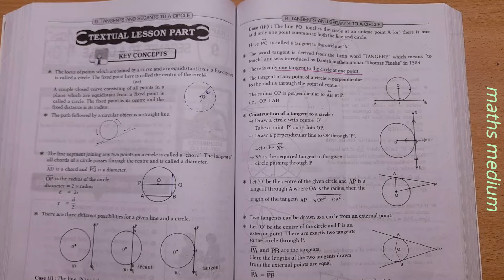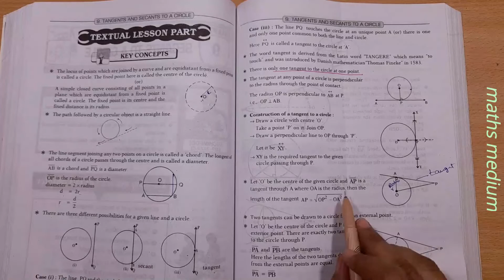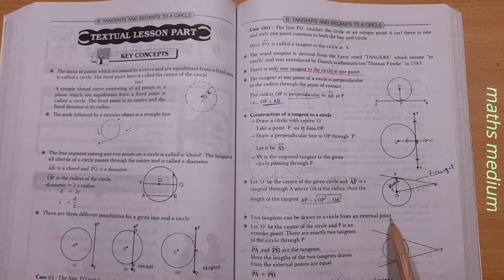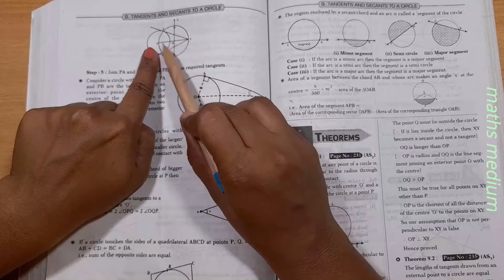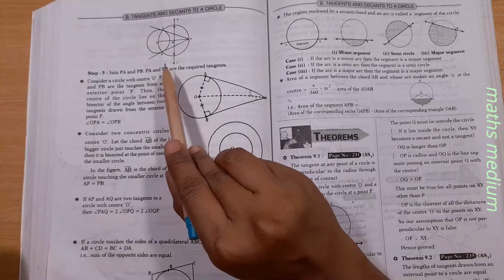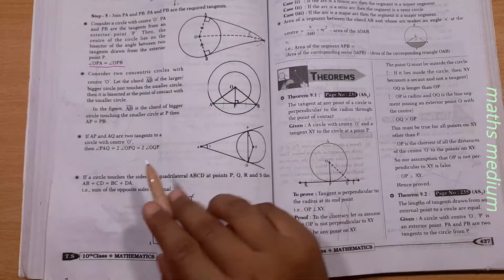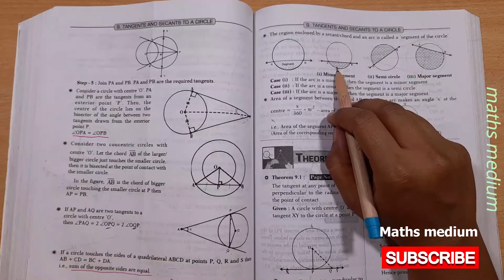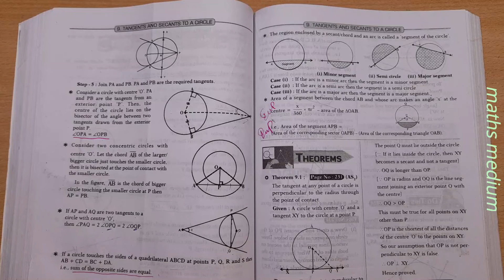Tangents & Secants to a circle || class10 mathsmedium introduction-2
for more n class10 Tangents & Secants to a circle

for more on Class10 chapters, Please click below links

In this we are going to learn about "Tangents & Secants to a circle" from
State syllabus textbook.
If you have any doubts please rise the question from comment section.
keep watching.